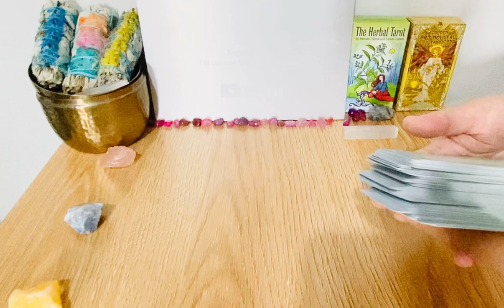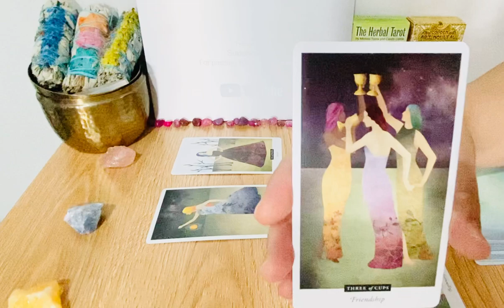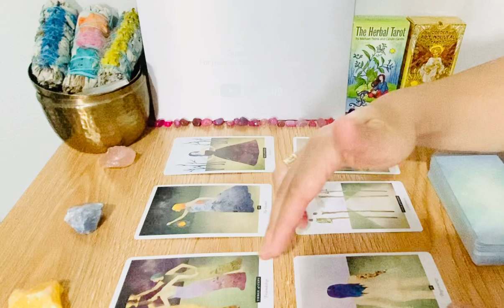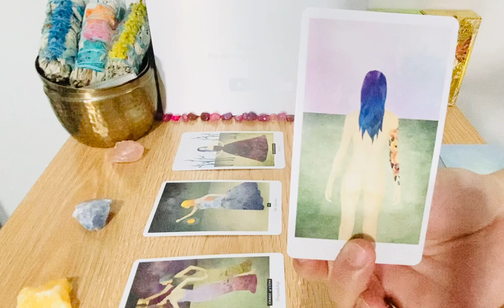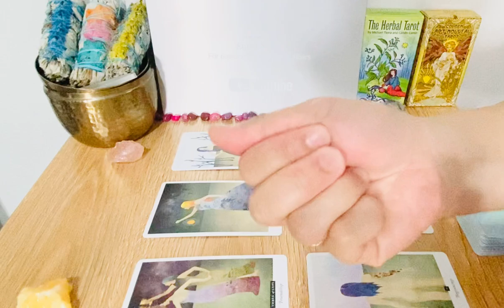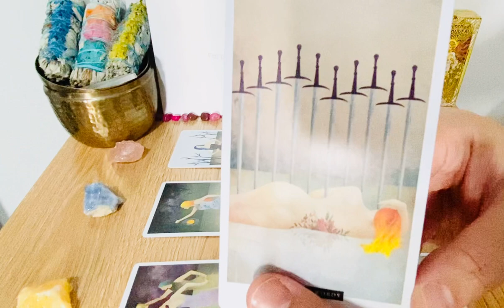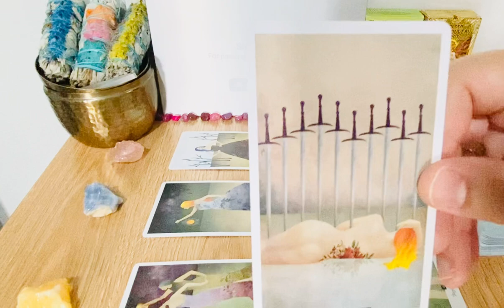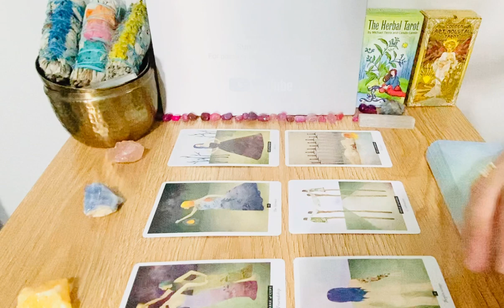Libra! WEEKEND - "Have A Little Faith" MAY 8TH - 9TH, 2021